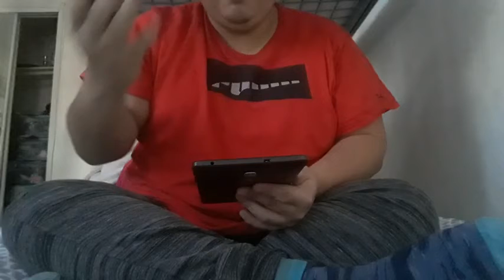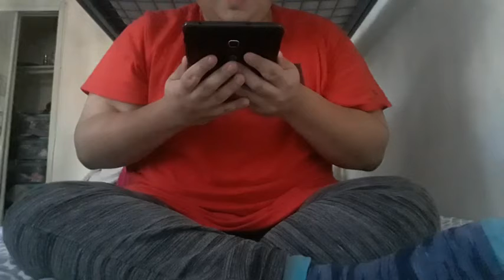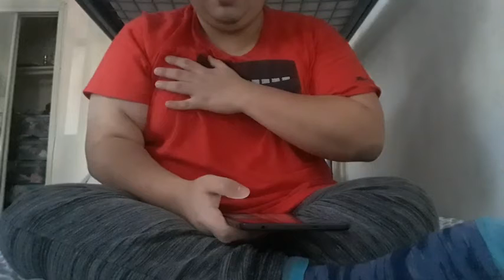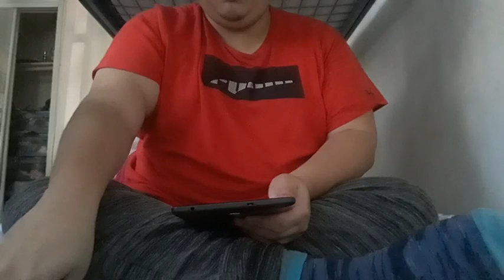Ask HHPAY&TR2001 Episode 2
The Second Episode Of Ask HHPAY&TR2001 Is Here! Stayed Tuned For The Third Episode Of Ask HHPAY&TR2001!